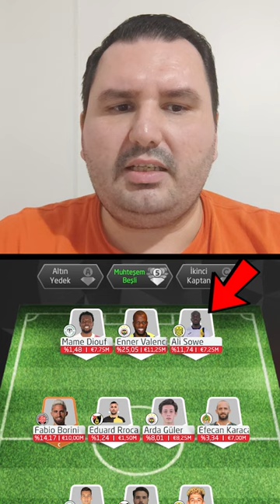Kadro Mühendisi | Sosyal Lig 32. Hafta | Mert Akdoruk Kadro Tercihleri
Go Casts Kadro Mühendisi Mert Akdoruk, Sosyal Lig 32. Hafta kadro tercihlerini sıralıyor.